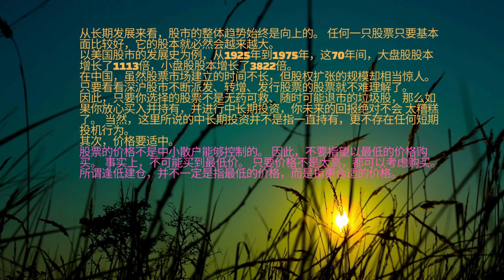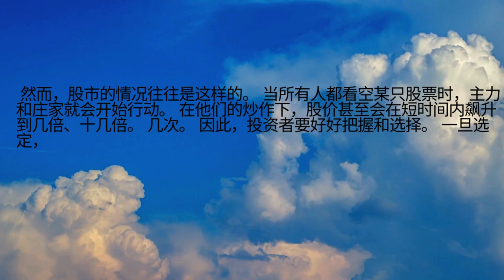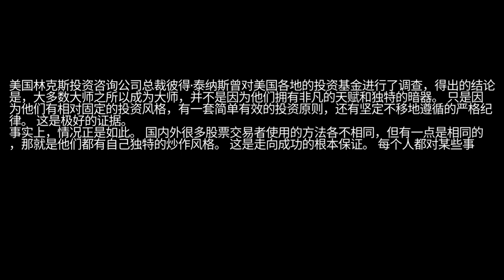炒股要形成自己的风格